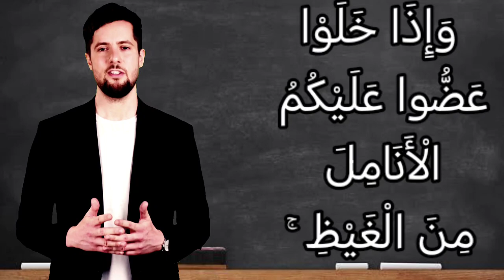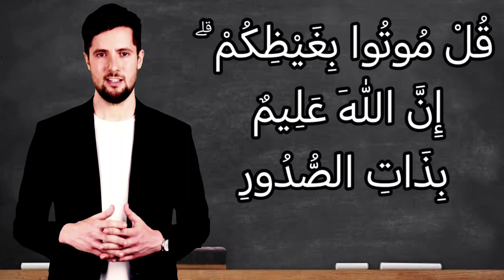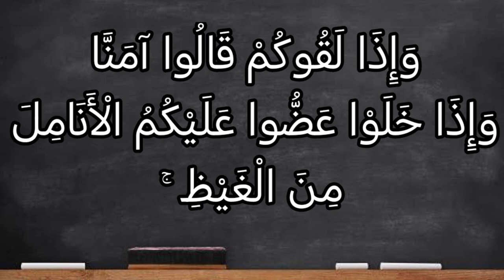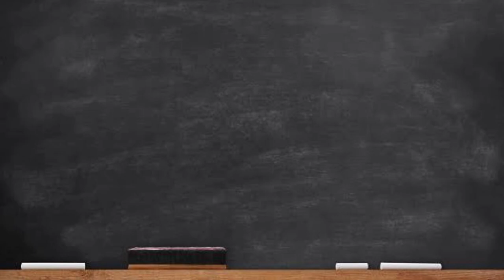تفسير سورة آل عمران ١١٩: ها أنتم أولاء تحبونهم ولا يحبونكم وتؤمنون بالكتاب كله وإذا لقوكم قالوا آمنا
هَٰٓأَنتُمْ أُوْلَآءِ تُحِبُّونَهُمْ وَلَا يُحِبُّونَكُمْ وَتُؤْمِنُونَ بِٱلْكِتَٰبِ كُلِّهِۦ وَإِذَا لَقُوكُمْ قَالُوٓاْ ءَامَنَّا وَإِذَا خَلَوْاْ عَضُّواْ عَلَيْكُمُ ٱلْأَنَامِلَ مِنَ ٱلْغَيْظِ ۚ قُلْ مُوتُواْ بِغَيْظِكُمْ ۗ إِنَّ ٱللَّهَ عَلِيمٌۢ بِذَاتِ ٱلصُّدُورِ

التفسير الميسر : ها هوذا الدليل على خطئكم في محبتهم، فأنتم تحبونهم وتحسنون إليهم، وهم لا يحبونكم ويحملون لكم العداوة والبغضاء، وأنتم تؤمنون بالكتب المنزلة كلها ومنها كتابهم، وهم لا يؤمنون بكتابكم، فكيف تحبونهم؟ وإذا لقوكم قالوا -نفاقًا-: آمنَّا وصدَّقْنا، وإذا خلا بعضهم إلى بعض بدا عليهم الغم والحزن، فعَضُّوا أطراف أصابعهم من شدة الغضب، لما يرون من ألفة المسلمين واجتماع كلمتهم، وإعزاز الإسلام، وإذلالهم به. قل لهم -أيها الرسول-: موتوا بشدة غضبكم. إن الله مطَّلِع على ما تخفي الصدور، وسيجازي كلا على ما قدَّم مِن خير أو شر.